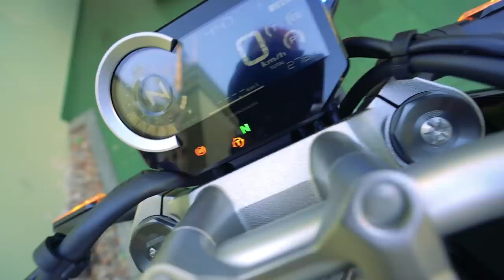CORTANDO DE GIRO PELA PRIMEIRA VEZ NA MOTO NOVA